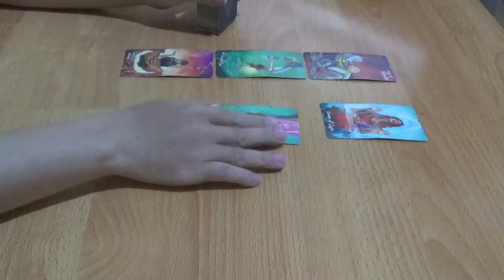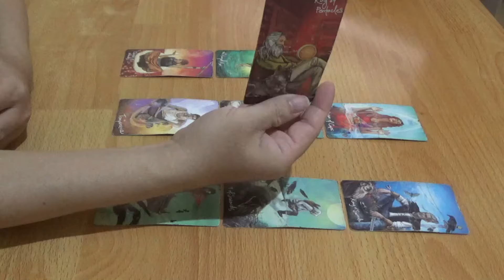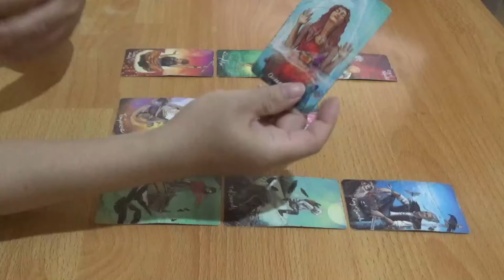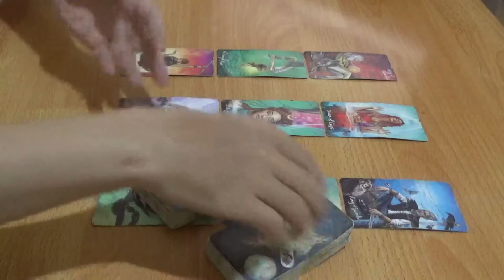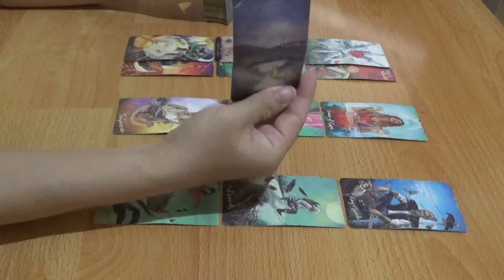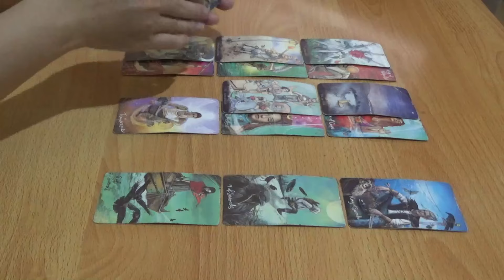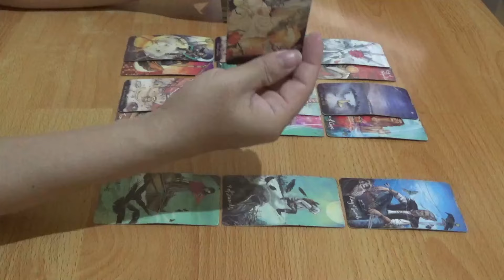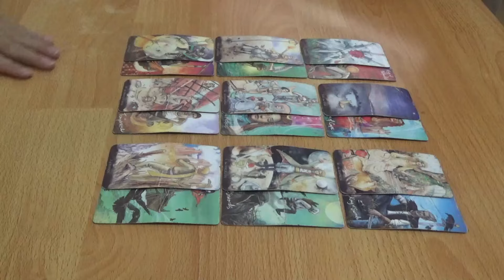Zodiak Gemini 3 Bulan Setelah Juli 2024